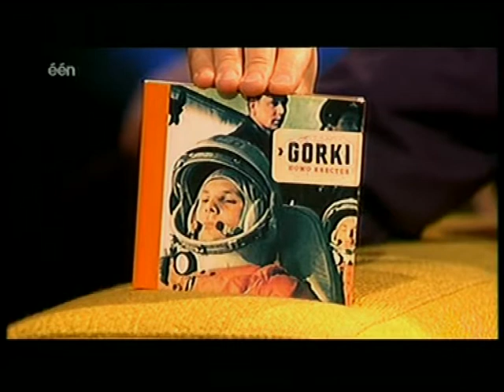Luc de Vos en DLSB - Joeri (De Laatste Show 2006)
Luc de Vos speelt "Joeri", met de Laatste Show Band in januari 2006